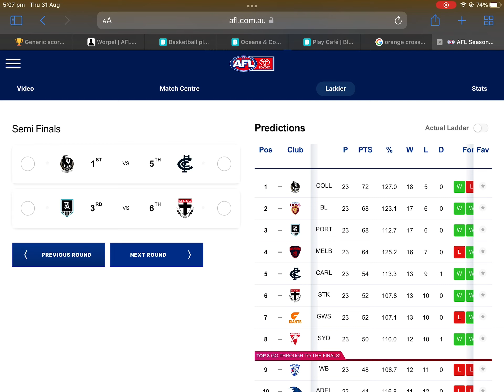AFL Finals Prdictions